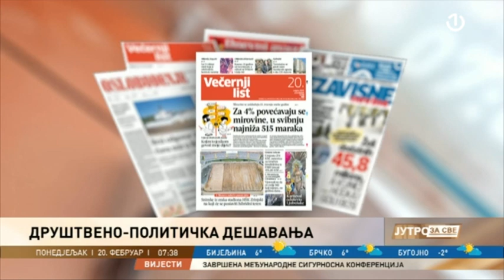Elma Karišik o aktuelnim temama u Jutru za sve